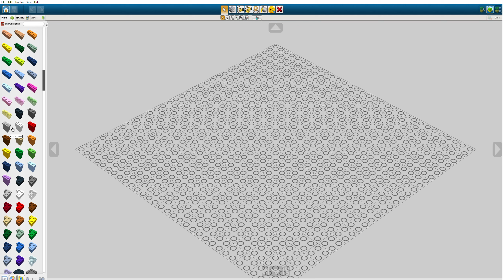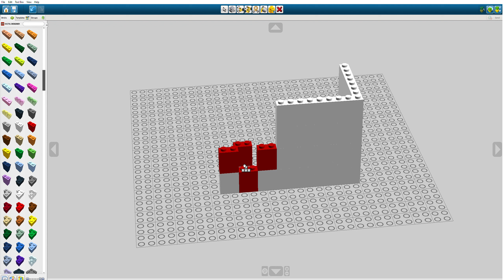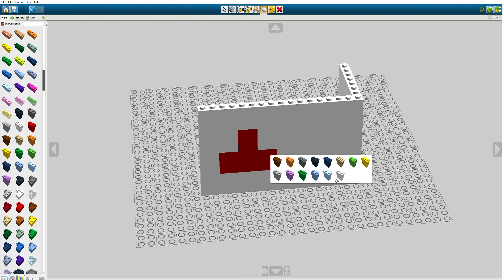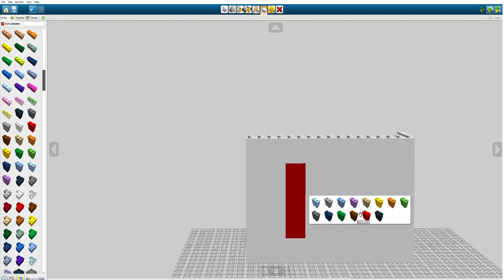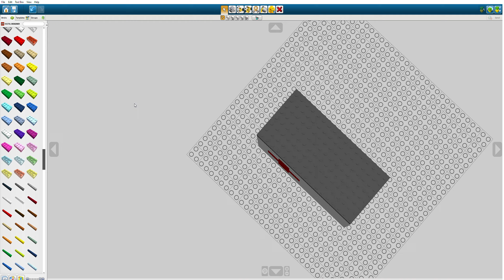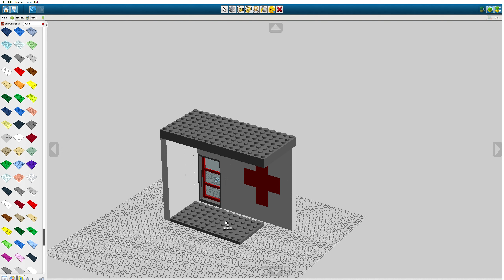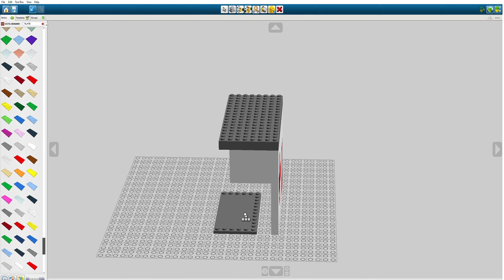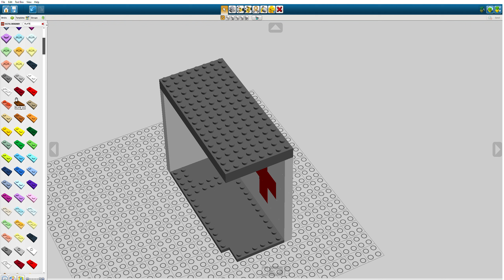I Built A Hospital In Lego Digital Designer!